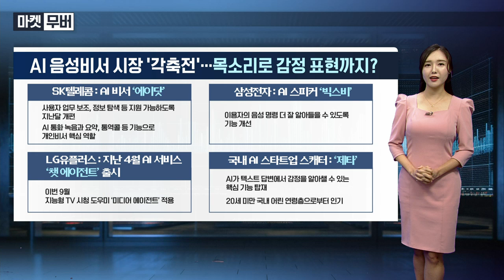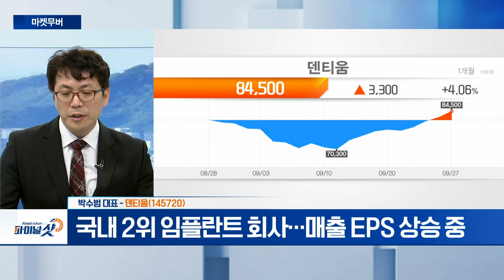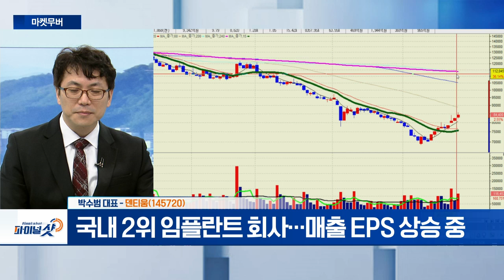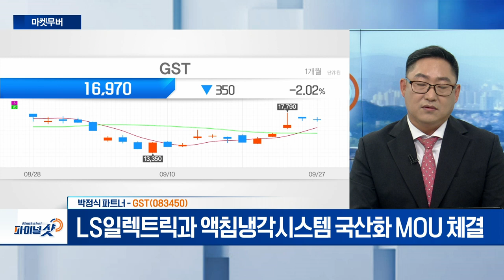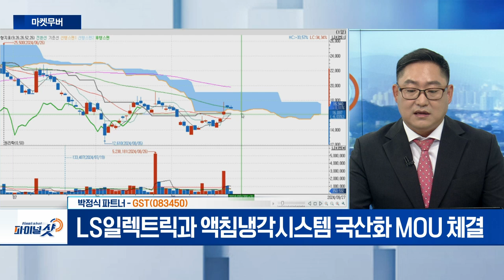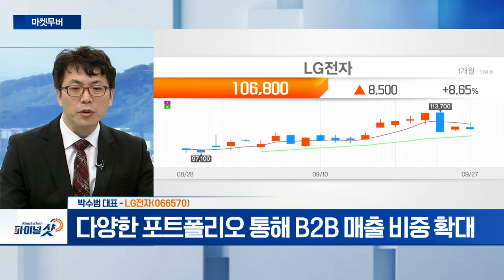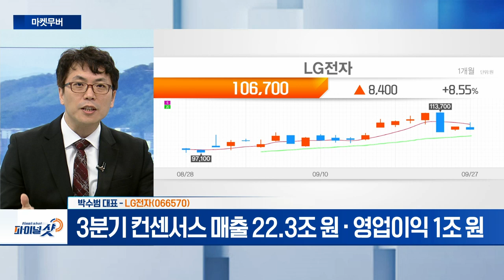덴티움, GST, LG전자 | Final Shot (20240927)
덴티움(145720)
- 중국 지준율 0.5%p 인하…국경절 연휴 앞두고 발표
- 국내 2위 임플란트 회사…매출 EPS 상승 중

GST(083450)
- 국내 최초 번-웻 방식 스크러버 공급
- LS일렉트릭과 액침냉각시스템 국산화 MOU 체결

- 다양한 포트폴리오 통해 B2B 매출 비중 확대
- 3분기 컨센서스 매출 22.3조 원‧영업이익 1조 원